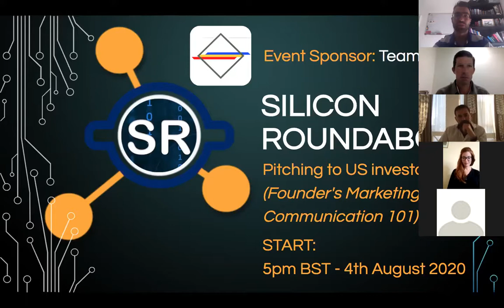Pitching to US Investors - Founder's Marketing & Communication 101 Masterclass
Unlisted Video: Recording for Attendees

Overview:
Are you looking to raise money for your startup? Have you considered the US? Come join investors and entrepreneurs to learn tips and tricks

About this Event:
Are you a Startup Founder looking to fundraise in the United States?
Are you looking to raise money in the United States?

Come join investors and entrepreneurs and learn how to Market and Communicate effectively to Pitch to US Investors.

What can you learn if you attend the event?
Marketing and Communications 101 to pitch to US investors

Are you looking to raise money in the United States? Come join investors and entrepreneurs Carey Ransom and Greg Carson as they sit down with marketing and communication specialist Ariel Kramer to discuss the best ways to pitch US investors. Learn how to improve your communication and messaging strategy to help you raise money and build the relationships you need to succeed in the US market.

AGENDA:
- Introduction by Francesco Perticarari, General Partner at Silicon Roundabout Ventures (host)
- Event Moderated by Ariel Kramer, Global Marketing and Communication Specialist
- Followed by a panel with Carey Ransom, President and Founder at OC4 Ventures and Greg Carson, Partner at XBTO Group.
- Followed by Q&A with guests (Q&As from startups and techies in the audience).

Host: Silicon Roundabout: The Biggest Tech Community in Europe